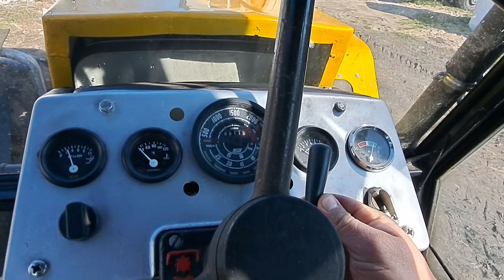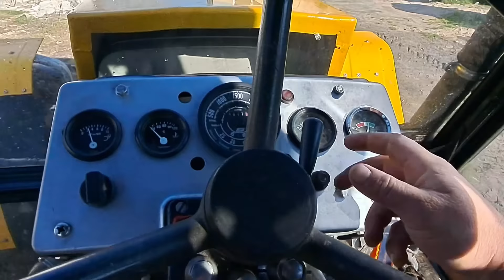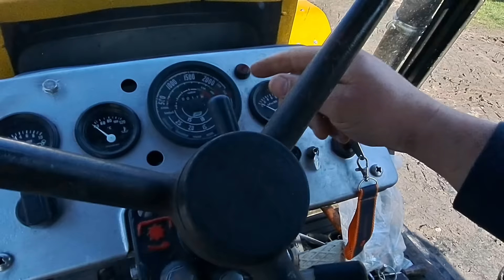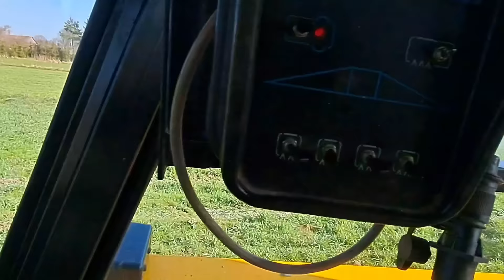Tym czasem w Parczewie, niebezpieczną porą obiadową